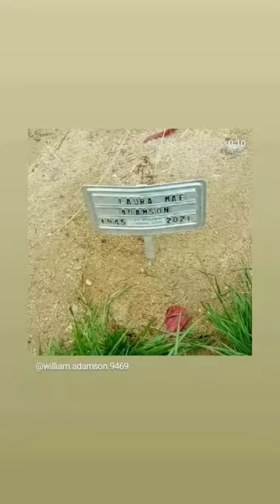R.I.P. MOM AND DAD!